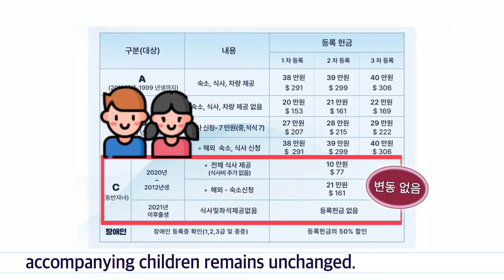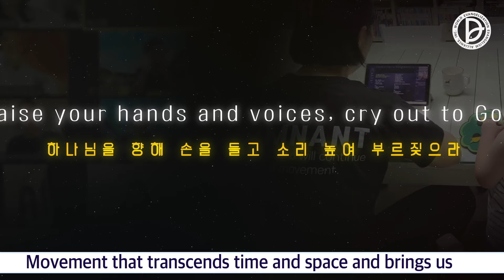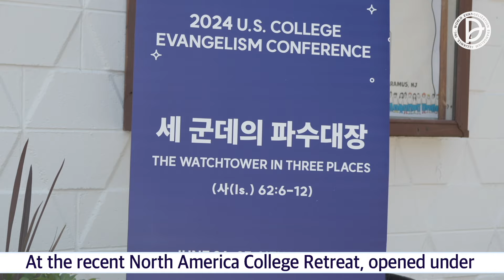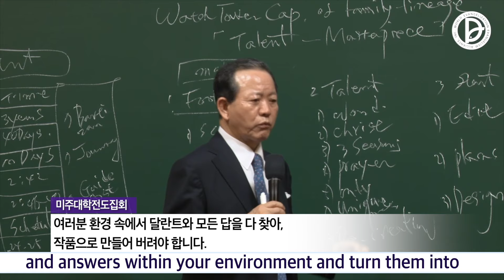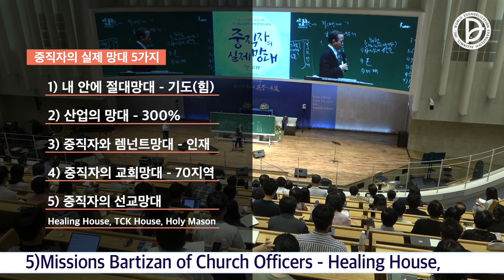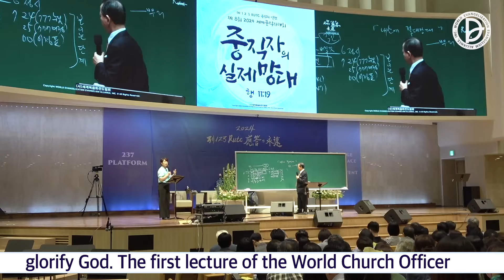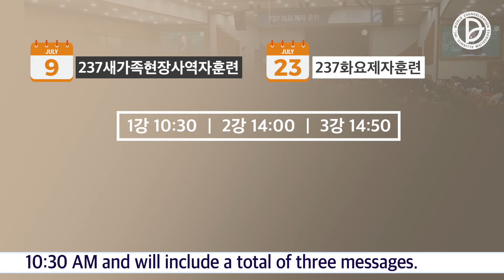2024.06.30. RUTC NEWS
1.제27차 2024 세계렘넌트대회
2차 등록 7/1-3

2. 2024미주대학전도집회
세 군데의 파수대장(사62:6-12)

- 제8회 세계중직자대회 '중직자의 실제 망대(행11:19)'
- 237렘넌트망대운동
6/29 RTDAY 캐나다 현지 생방송
-237새가족현장사역자훈련 7/9
 & 237화요제자훈련 7/23